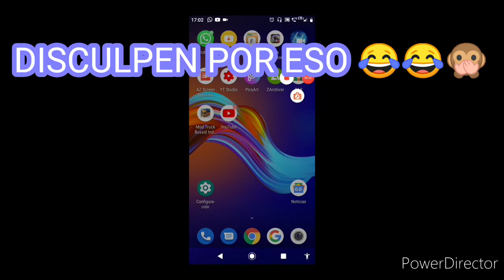#5 Bus Simulator Indonesia √ MOD Busito Mitsubishi Recogiendo pasajeros en la nueva ruta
Bienvenidos aún video más para el canal

Hoy les traigo un mod nuevo para el canal